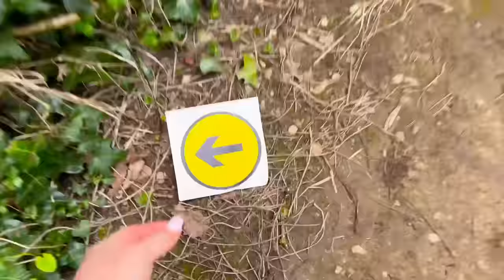Самый большой в Мире лабиринт с заданиями